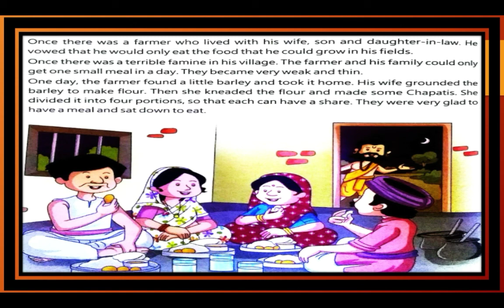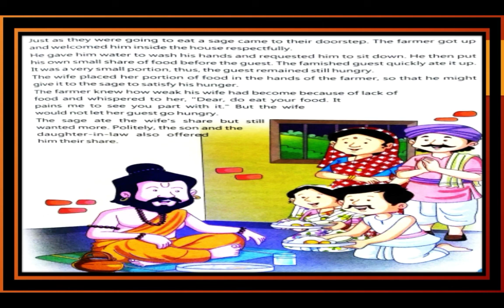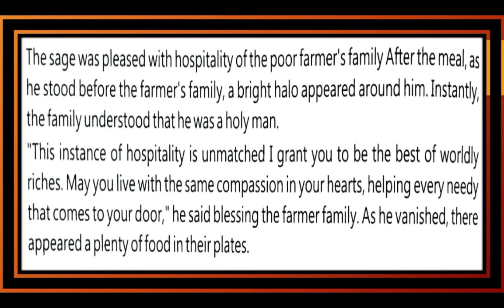Indian Santa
Story on hospitality